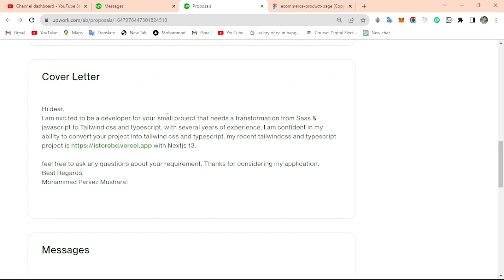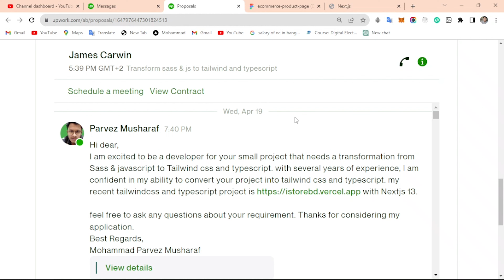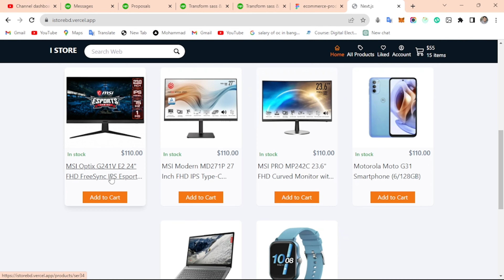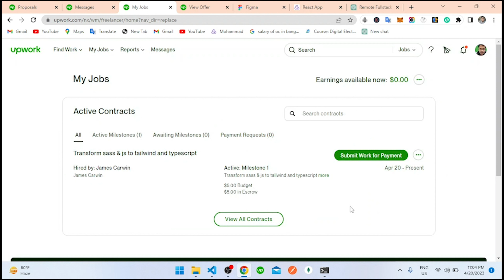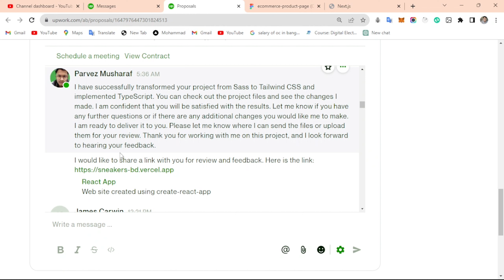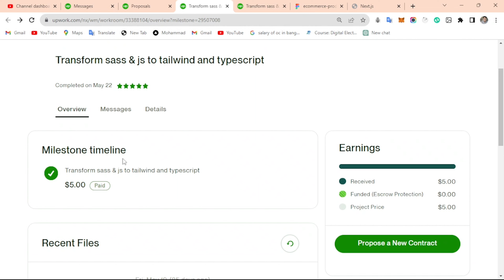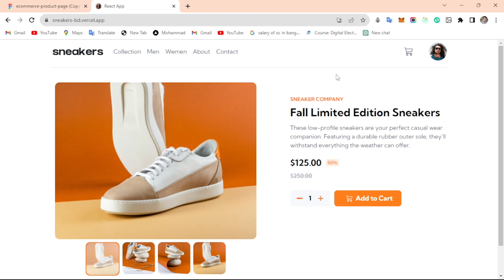Upwork এ প্রথম কাজ পেয়ে গেলাম | How I Got My First Project on Upwork Bangla | Live Project | Parvez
Upwork how to get your first job
upwork এ কিভাবে কাজ করতে হয়
Upwork how to get first job
Upwork proposal
Upwork cover letter
Upwork live project

Certainly, I'd be happy to provide you with a detailed guide on how to send a proposal, accept an offer, and get paid on Upwork.

How to Send a Proposal on Upwork:

Project Research: Find projects that align with your skills and expertise. Read the project description thoroughly to understand the client's requirements.

Customize Your Proposal: Tailor your proposal to each project. Address the client by name, demonstrate your understanding of their needs, and explain how your skills make you a perfect fit.

Showcase Relevant Experience: Highlight your relevant experience and provide examples of past work that demonstrate your capabilities.

Value Proposition: Clearly state the value you can bring to the project and explain how you plan to achieve the client's goals.

Pricing and Timeline: Provide a reasonable and competitive bid for the project. Estimate the time required to complete the work accurately.

Professional Communication: Write your proposal in clear and professional language. Proofread for errors before submitting.

Submit Your Proposal: Click the "Submit Proposal" button and wait for the client's response.

How to Accept an Offer on Upwork:

Review the Offer: Once a client is interested in your proposal, they may send you an offer. Review the offer details, including the project scope, payment terms, milestones, and deadlines.

Negotiation (if needed): If you have any concerns or want to negotiate terms, communicate with the client through Upwork's messaging system. Be polite and clear in your communication.

Accept the Offer: If the offer aligns with your expectations, click the "Accept Offer" button. This signifies your commitment to the project's terms.

Confirm Milestones: Make sure you understand the project milestones and deliverables. Discuss any questions you have with the client and agree on a project plan.

How to Get Paid on Upwork:

Set Up Payment Method: Go to your Upwork profile settings and set up your preferred payment method.

Milestone Creation: Once the project begins, the client may set up milestones. These are checkpoints for project progress. Submit your work for review at each milestone.

Client Approval: The client reviews your work and approves the milestone if satisfied. If revisions are needed, make the necessary changes and resubmit.

Payment Release: Upon milestone approval, the client releases payment for that milestone. Funds are held in escrow until you complete the work to the client's satisfaction.

Invoicing (Hourly Contracts): For hourly contracts, track your work hours using Upwork's time tracker. Upwork automatically generates invoices based on tracked hours.

Payment Schedule: Payments are typically processed weekly, bi-weekly, or monthly, depending on your payment method and client agreement.

Withdraw Funds: Once funds are available, you can withdraw them to your chosen payment method. Be aware of any withdrawal fees associated with your payment method.

Remember, maintaining open and clear communication with your client is essential throughout the entire process. Providing high-quality work, meeting deadlines, and delivering value will help you build a positive reputation on Upwork and lead to more opportunities in the future.